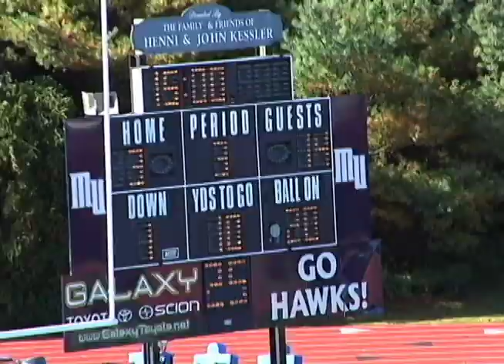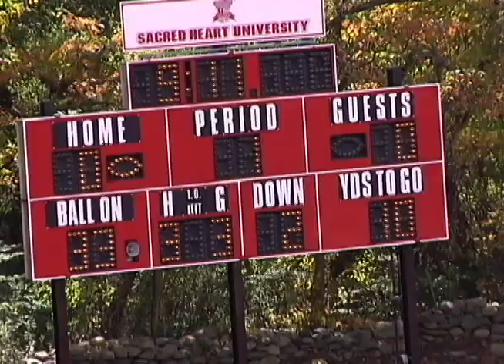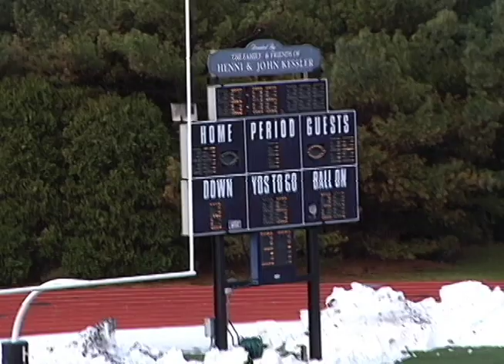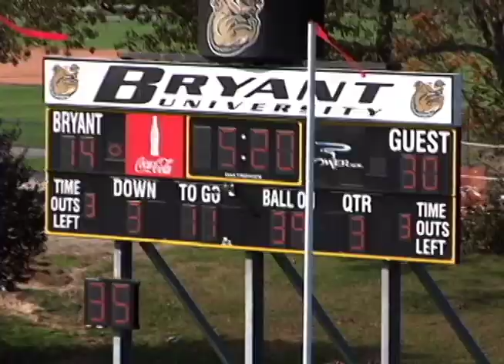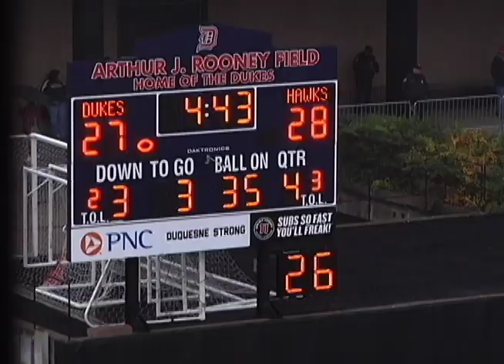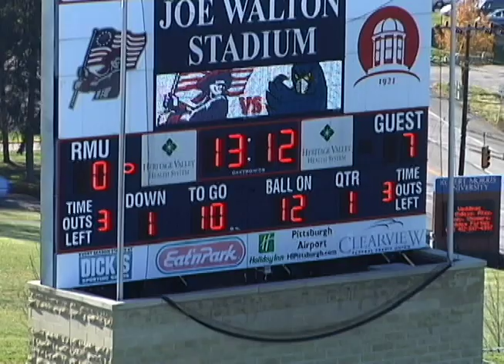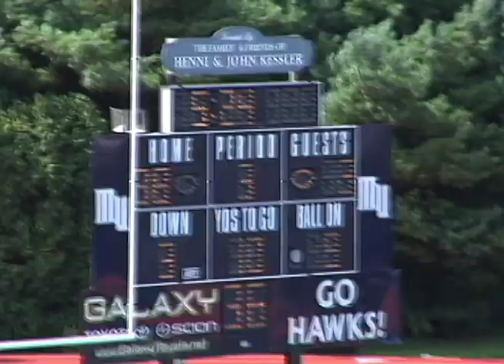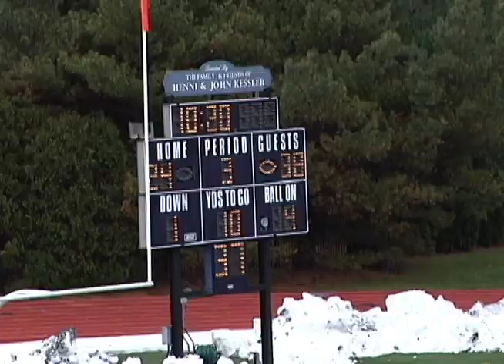Reggie Hildebrandt DB #24 Senior Highlights 2012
Monmouth University 2012 Football
DB 5'11" 190 lbs